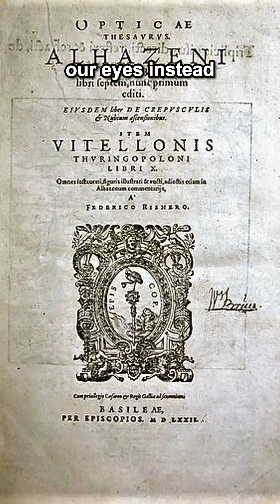Meet the Genius History Tried to Erase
Discover the incredible story of Ibn al-Haytham, the forgotten father of optics and one of history’s first true scientists. Ordered by a powerful caliph to control the Nile, he faked madness to escape death and while under house arrest, changed the world. Learn how his groundbreaking work on light, vision, and the scientific method laid the foundation for others like Newton, Galileo, and Kepler.

If you love mind-blowing science facts, history of science, and underrated geniuses, this video is for you.